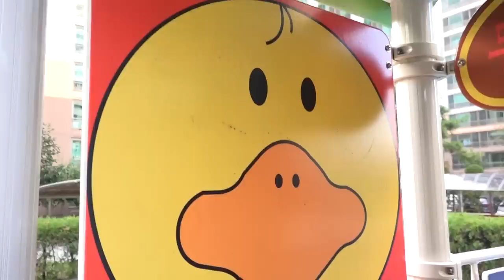बोराम एक कैफे खेलते हैं और खिलौना व्यंजन वितरित करते हैं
बोराम खुद का खिलौना कैफे। बच्चे एक कैफे में खेलने का नाटक करते हैं और अपने दोस्तों को खिलौना व्यंजन वितरित करते हैं।